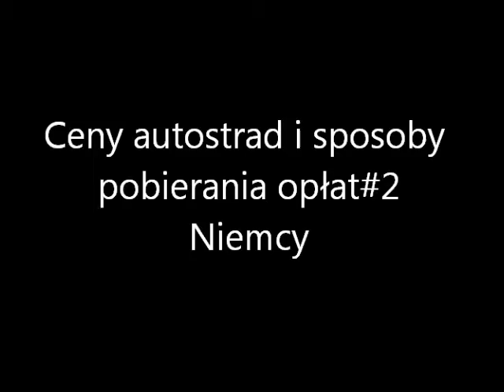Ceny autostrad i sposoby pobierania opłat#2 Niemcy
Ceny autostrad dla samochodów ciężarowych dmc powyżej 12 ton w Niemczech.
Wysokość opłat dla klasy emisji spaln euro3 i euro5.
Sposoby pobierania opłat.